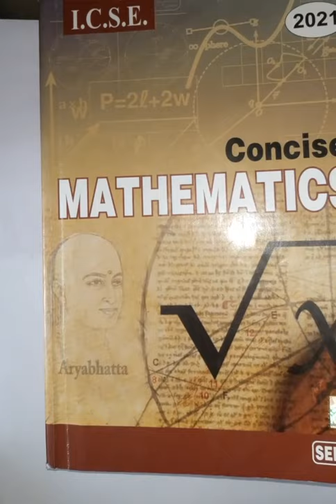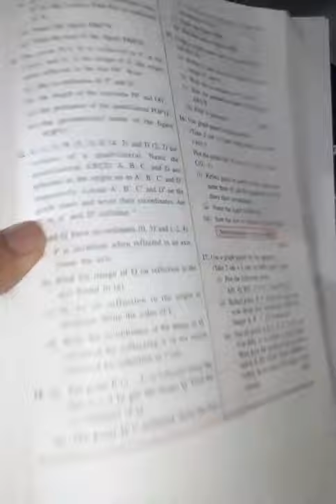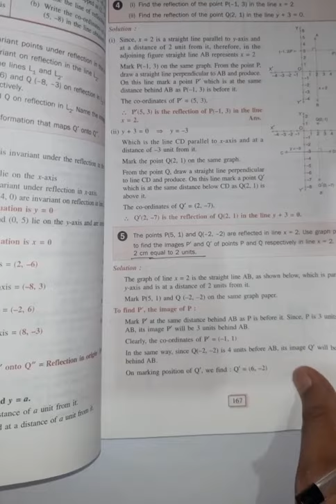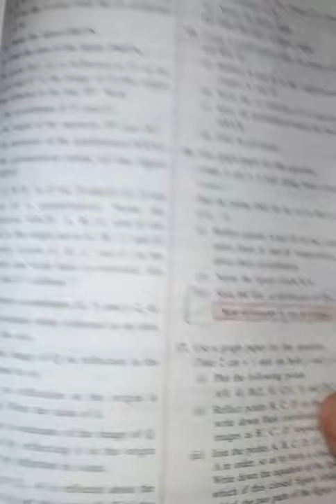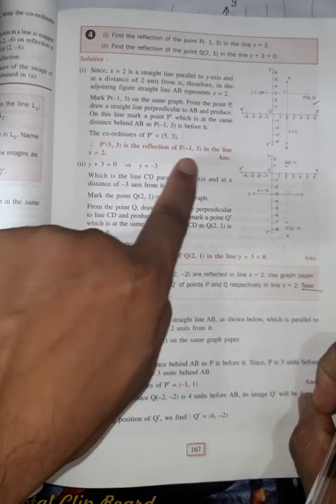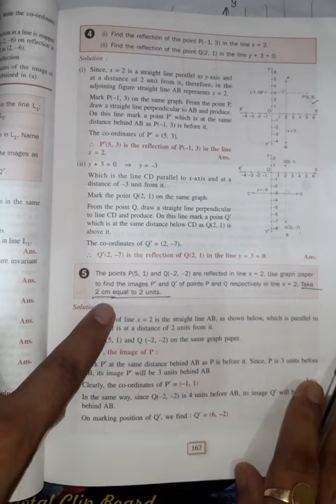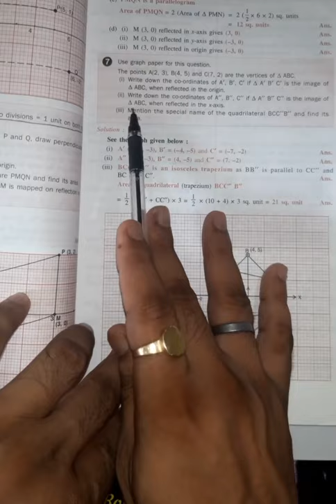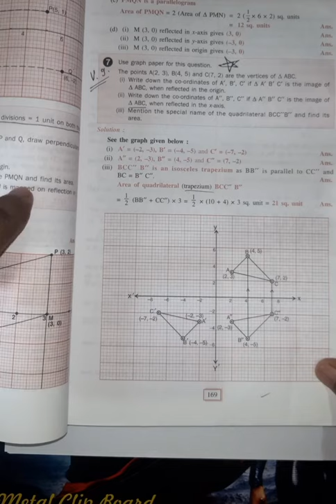Co-ordinate Geometry || REFLECTION || LECTURE 02 || CLASS 10TH || BY VIPIN GUPTA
Co-ordinate Geometry
● REFLECTION
REFLECTION OF A POINT IN Y= a or X = b
by Vipin Gupta